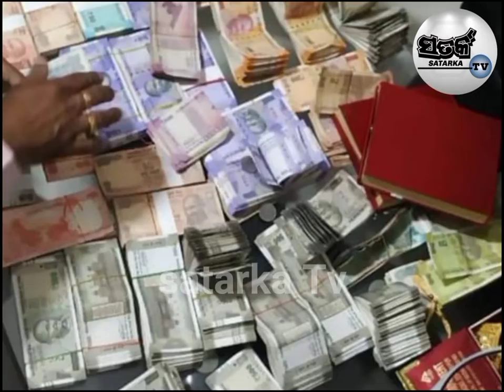ଏଇଠୁ ଯାଉଛ ଖସି ହେଲେ ଉପରେ ରହିଛି ବସି...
satarka TV ଏଇଠୁ ଯାଉଛ ଖସି ହେଲେ ଉପରେ ରହିଛି ବସି... Odia News